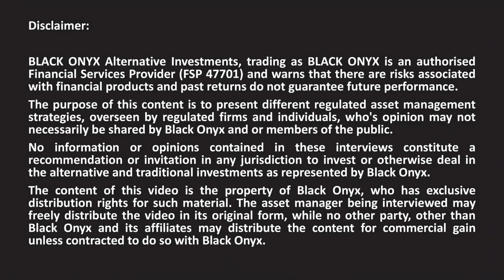Laurium - Equity fund's investment strategy - BLACK ONYX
BLACK ONYX interviews award winning asset managers. Here we discuss General Equity with Dwayne Dippenaar (Portfolio Manager) from Laurium Capital